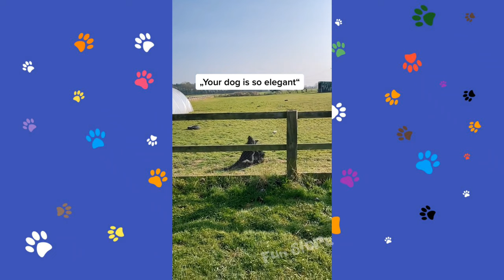Funny animals compilation 2022 ‖ Epic moments with pets Part 5 ‖ Fun Store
The best funny videos about animals.

📹Everyday new clips and compilations.